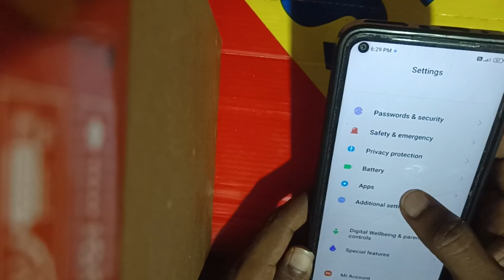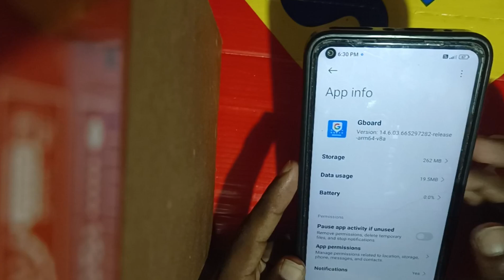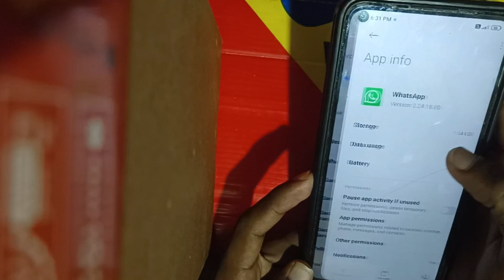No permission to enable voice typing | Gboard voice typing not working problem Fix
Hello friend me es video me bataya  hu ki age aap
 Phone me No Permission To Enable Voice Typing Problem

FixNoPermissionTo nableVoiceTypingInGboard

Fix No Permission To Enable Voice Typing In Gboard
No Permission To Enable Voice Typing Problem No Permission To Enable Voice Typing Gboard How To Fix No Permission To Enable Voice Typing No Permission To Enable Voice Typing Mi
No Permission To Enable Voice Typing Redmikeyboard voice typing
keyboard voice typing not working
keyboard voice typing not working kya kare keyboard me voice typing nahi ho raha
keyboard voice typing kam nahi kar raha hai keyboard me voice typing kaise kare
voice typing not working in keyboard
keyboard voice typing nahi ho raha hai
keyboard me voice typing nahi ho raha hai keyboard voice typing not working in oppo
oppo phone me keyboard voice typing nahi ho raha hai
keyboard mic not working
keyboard mic kam nahi kar raha hai
keyboard me bol kar kaise likhe